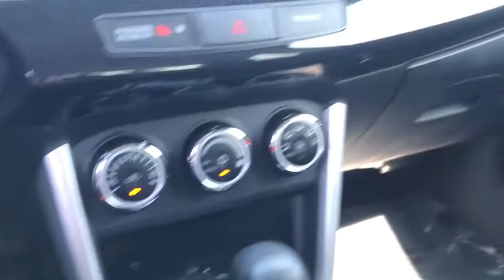2016 Mitsubishi Lancer Niles, Schaumburg, Chicago, Highland Park, Arlington Heights, IL F41827B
Diamond White Pearl Used 2016 Mitsubishi Lancer available in Niles, Illinois at Bredemann Ford. Servicing the Schaumburg, Chicago, Highland Park, Arlington Heights, IL area.
2016 Mitsubishi Lancer ES FWD - Stock#: F41827B - VIN#: JA32U2FU0GU005820

Bredemann Ford
2038 Waukegan Rd

GREAT ON GAS!! CLEAN!! FWD, Power Windows & Locks, Power Mirrors, Cruise Control, Keyless Entry, Security Alarm System, Bluetooth, and More...Call Now!!Here at Bredemann Ford in Glenview, we have earned the top rating from the Better Business Bureau! We offer 35+ free Service Loaners reserved strictly for our valued clients that have purchased vehicles from us, extended service hours for your convenience, thorough interior and exterior complimentary car wash with every service visit and Bredemann family members that are committed to your total satisfaction.